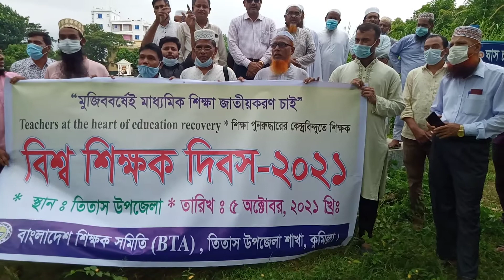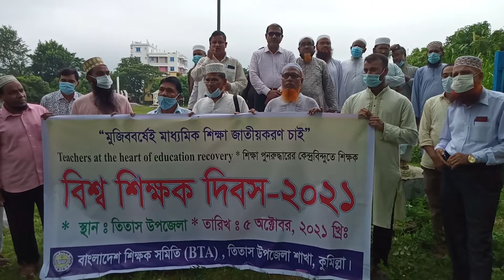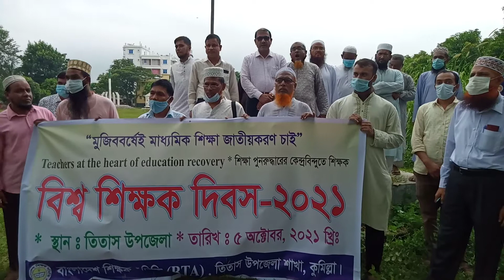বিশ্ব শিক্ষক দিবসে মাহফুজুর রহমান স্যার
০৫ অক্টোবর ২০২১ বিশ্ব শিক্ষক দিবসে মাহফুজুর রহমান স্যার